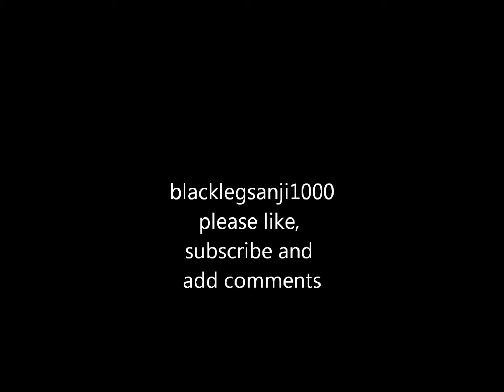miscrits emerald isle: dark prawnja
dark prawnja new location